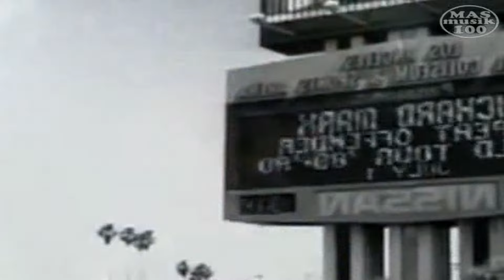Richard Marx- Right Here Waiting (Subtitulado Esp.+ Lyrics) OFICIAL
"Right Here Waiting" es una balada compuesta e interpretada por el cantante estadounidense Richard Marx. El tema está incluido en el segundo álbum del músico "Repeat Offender", publicado a mediados de 1989.

Alcanzó el puesto número 1 en el Billboard Hot 100 y el puesto 2 en la Lista de Sencillos del Reino Unido.